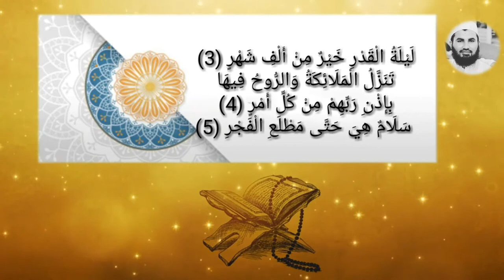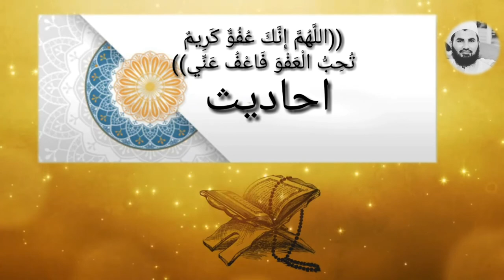Shab e qadar|شب قدر اور رمضان|How to spend Layla tul qadar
شب قدر اور رمضان ۔
اس ویڈیو میں آپ شب قدر کے بارہ میں تفصیل جانیں گے ۔

 you will know the details Layla til qadar and   how to spend layla tul qadar .

Akhir Ashra our shabqadar kasa guzara jaye?